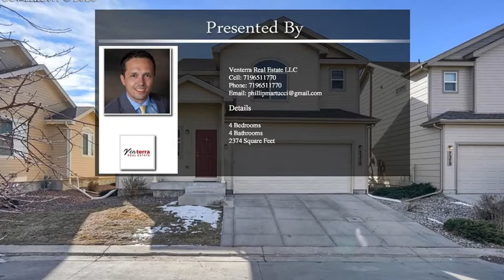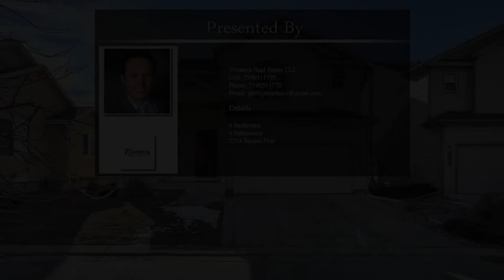7370 Owings Point Peyton CO 80831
7370 Owings Point  Peyton CO 80831

Welcome to this clean well kept home in Falcon!  This rare gem in the Courtyard at Woodmen Hills is ready for a family to make it their own.  As you enter the home you will notice a cozy gas fireplace in your front living room, great for winter nights.  The kitchen is bright and has plenty of counter top space for the home chef.  The over-sized pantry is perfect for storage to keep the kitchen always looking clean and tidy! In fact this home has a TON of storage space for your family to utilize.
The family room just off of the dining room has a great vaulted ceiling and space for the largest sectional couches you can find!  With three bedrooms upstairs and a 4th bedroom down, this home has space for any type of family.  Check out the crawlspace storage area as you come down the stairs and be amazed that you have found a home that can fit all your seasonal decorations!  Don't like mowing and taking care of a lawn but still like the outdoors?  This is the home for you.  The HOA takes care of the lawn and you are just a minute walk away from a great trail to enjoy the outdoors and the panoramic views of the mountains that Falcon is known for. Don't miss this property!